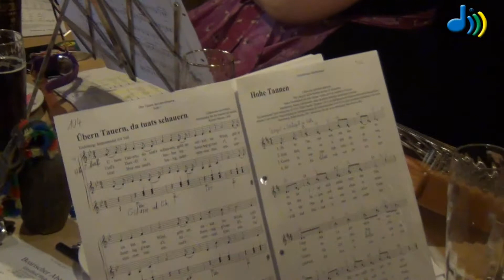Didldu Musik - Buacha Saitnschinder - Hohe Tannen - Erdinger Volksmusiktage 2013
Erdinger Volksmusiktage 2013 im Gasthaus Kreuzeder
Interpreten: Buacha Saitnschinder
Titel: Hohe Tannen